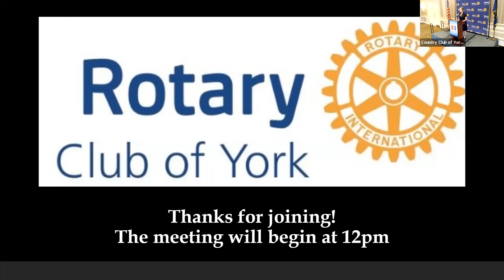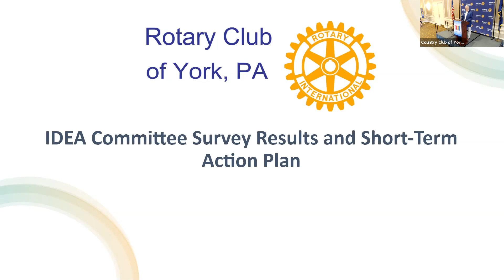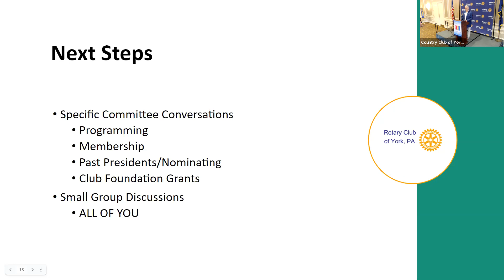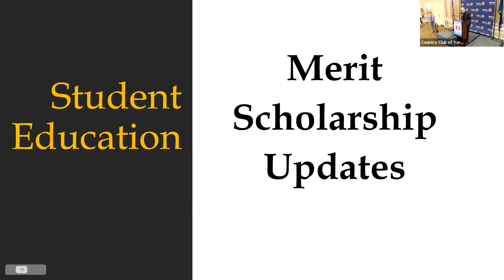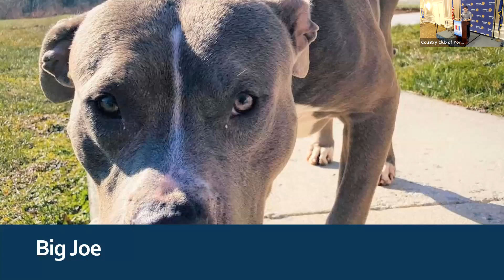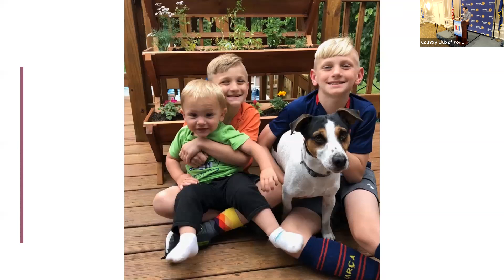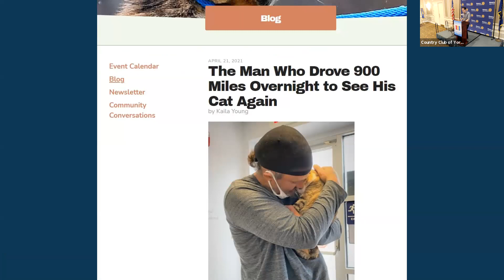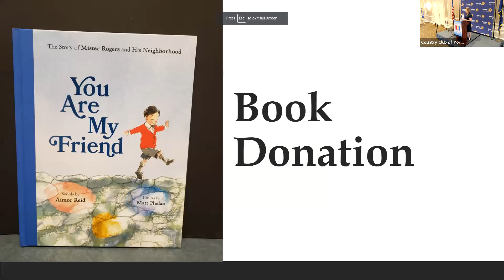Rotary Club of York Weekly Hybrid Meeting 6/9/2021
Program presented by Steven Martinez, York County SPCA Executive Director, at the Country Club of York.